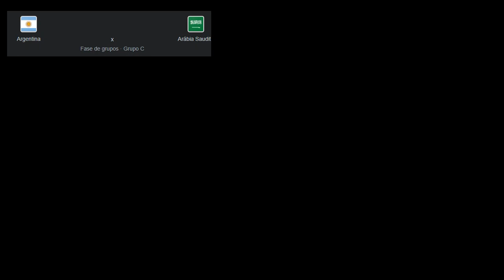Argentina 1 vs 2 Arabia Saudita | FIFA World Cup Qatar 2022